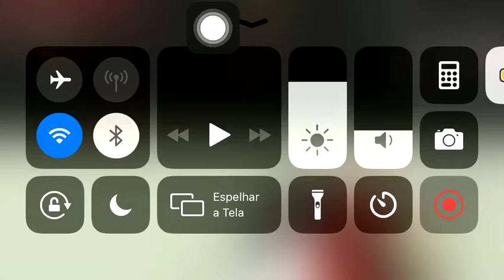Meme wars - iOS Gameplay